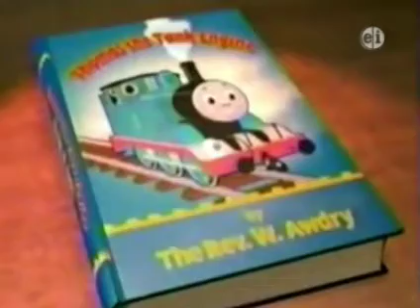Thomas & Friends| Being Useful(PBS Airing Recreation 29A)